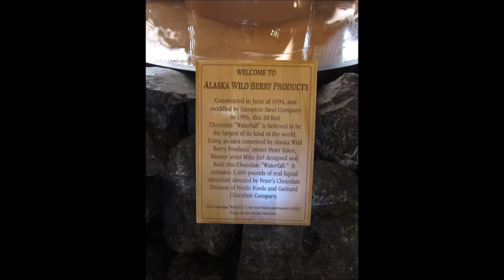Zoo, ceramics, Cabin and Widberry Chocholates you tube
Some pictures set to music from the movie Meet the Robinsons.  It's a visit to the zoo, painting ceramic at the art shop on base, camping in a cabin at Otter Lake on base and  a visit to the Wildberry Chocolate factory.